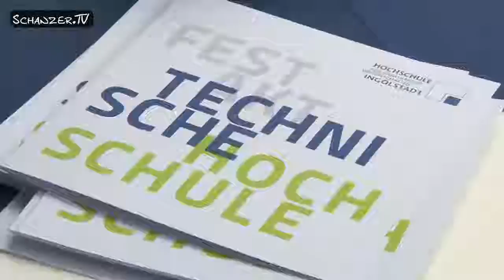ARCHIV: Festakt Technische Hochschule 2013